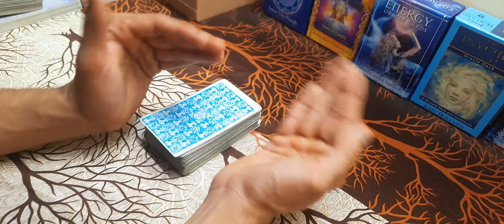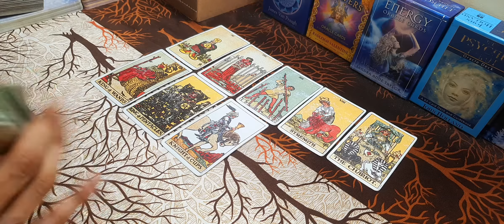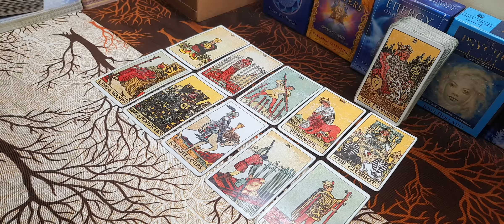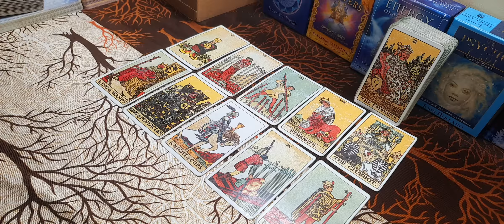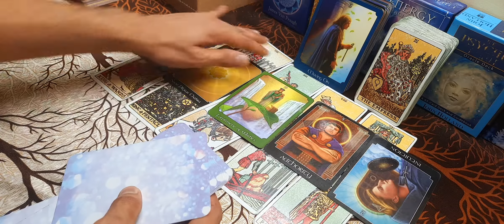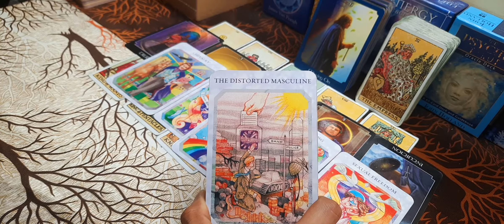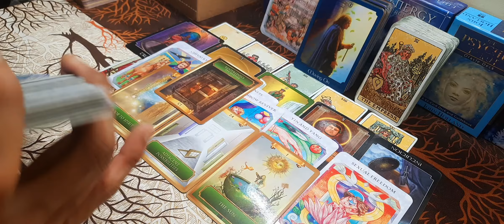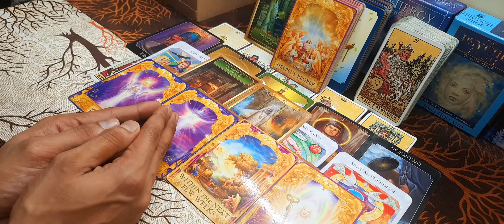CURRENT FEELINGS OF YOUR PARTNER♥️ (उनकी करंट फीलिंग आपके लिए)♥️🥳💫👨‍👩‍👧‍👦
Hello everyone